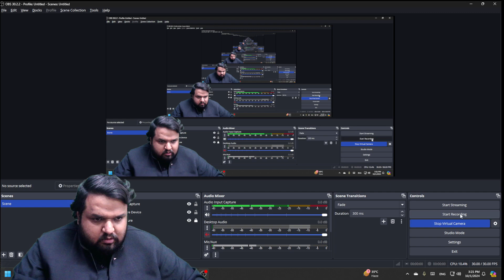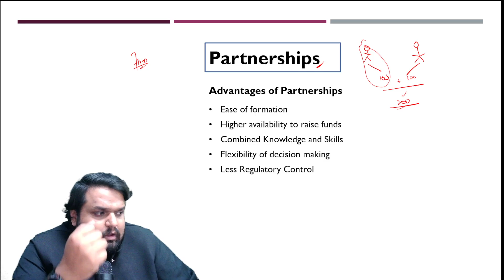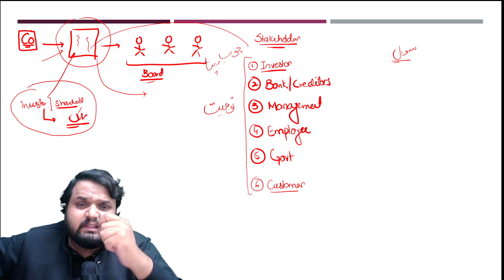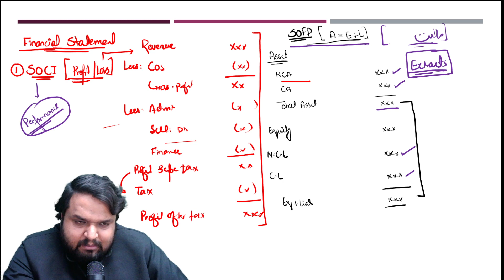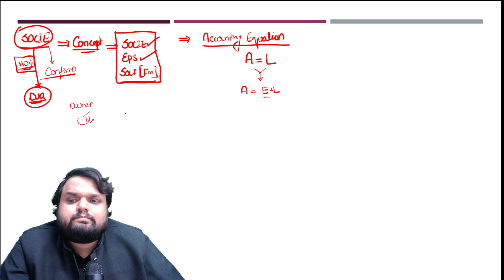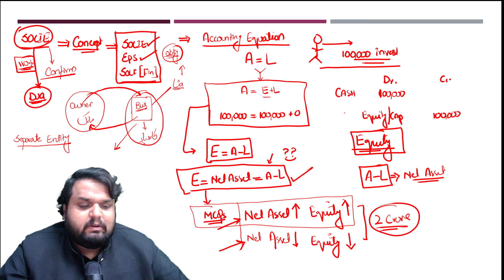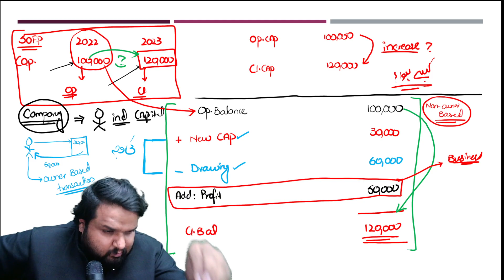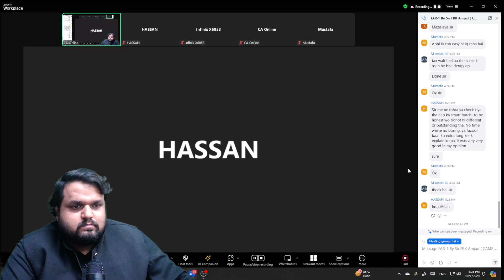FAR-1 By Sir FRK Amjad ||S -25|| [DAY -2] Pre Batch { 1 October } CAME